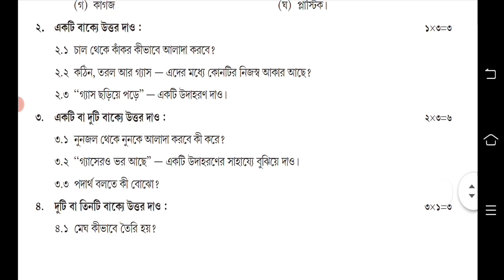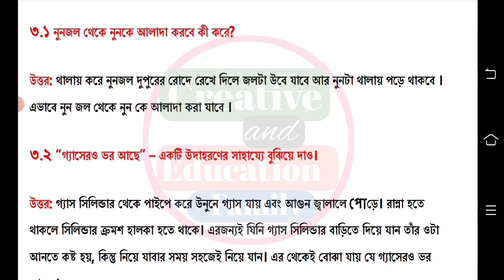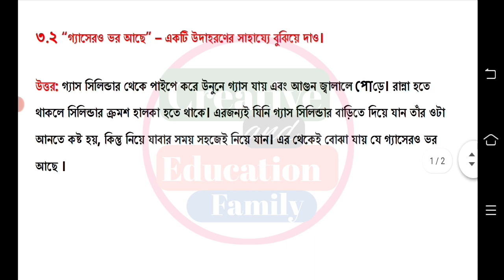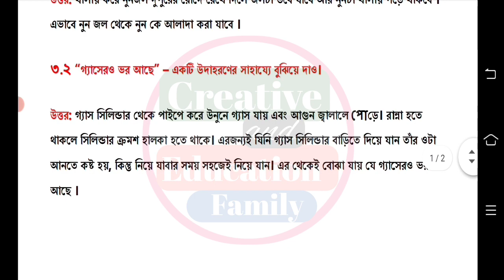Class 4 Amader Paribesh Model Activity Task February 2022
model activity task chaturth shreni parivesh
2022 model activity task chaturth shreni parivesh.

চতুর্থ শ্রেণীর সমস্ত বিষয় একত্রে ( ফেব্রুয়ারি মাসের জন্য)